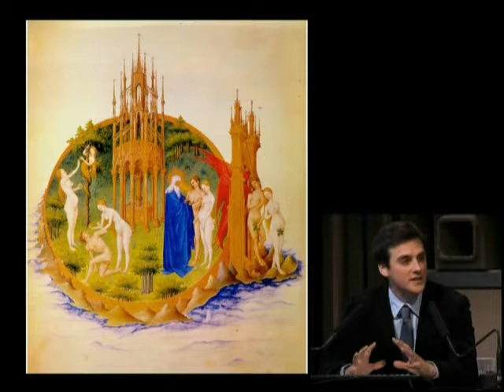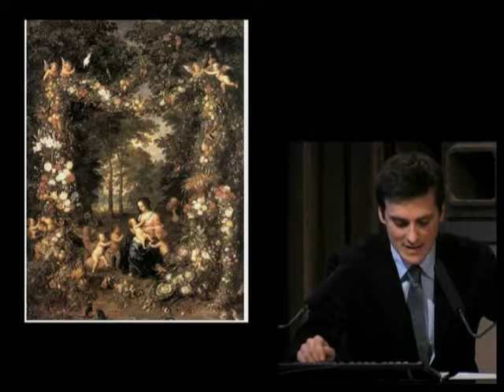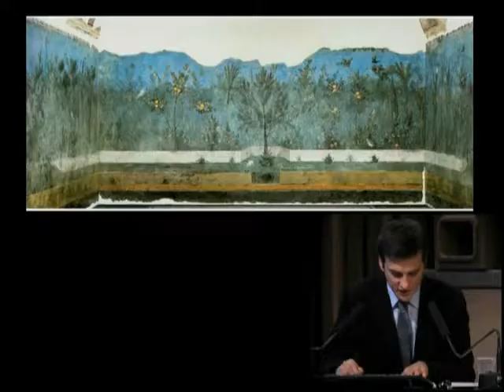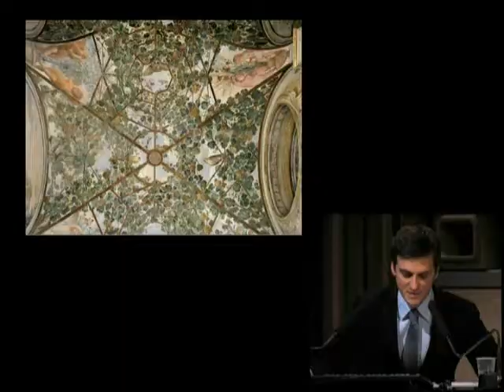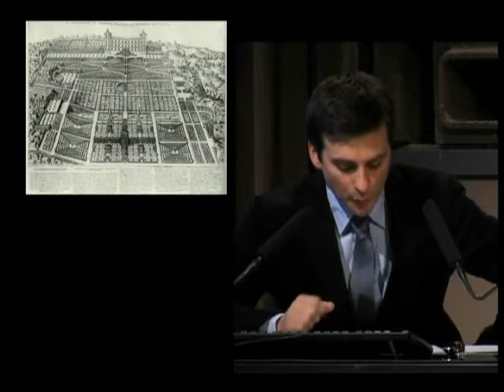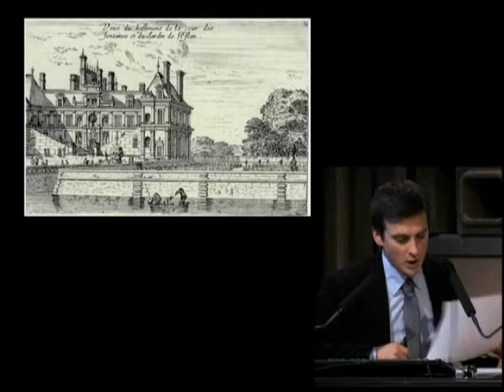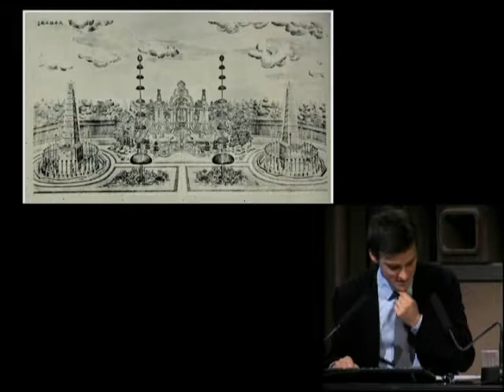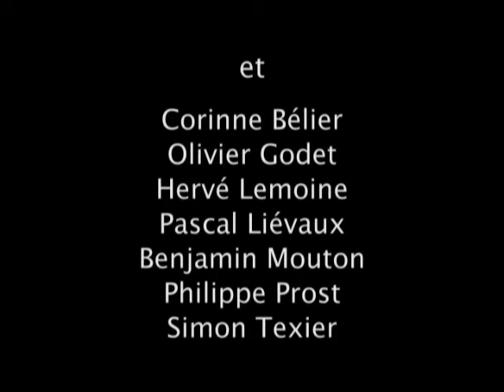06. Le jardin en représentation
Denis Ribouillault, historien de l'art, pensionnaire à l'Académie de France à Rome

Depuis l'Antiquité, les artistes nous ont laissé d'innombrables représentations de jardins, témoignages de la place centrale qu'ils occupaient dans la plupart des cultures. Offrant quantité d'informations sur la forme de jardins, pour la plupart disparus, ces oeuvres traduisent aussi le regard porté par une époque sur ces délicieuses créations.